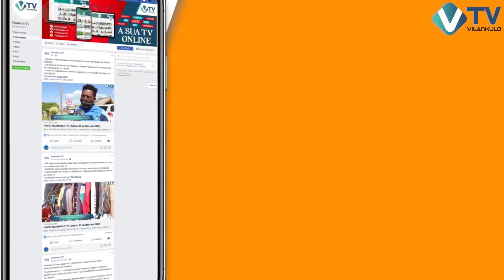JOVEM VIRCIÍNIO DO ROSÁRIO FALA DA ASSOCIAÇÃO ANANIAS SÓ DESPORTO NO PROGRAMA MUNDO JOVEM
/ vilankulo